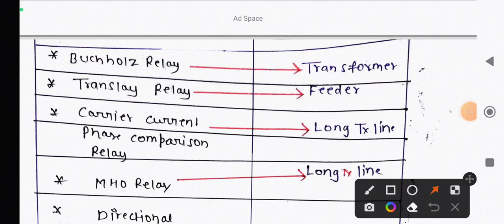ALL RELAY &IT'S APPLICATION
BCHOLZ RELAY
MHO RELAY
REACTANCE RELAY
IMPEDANCE RELAY
APPLICATION OF RELAY